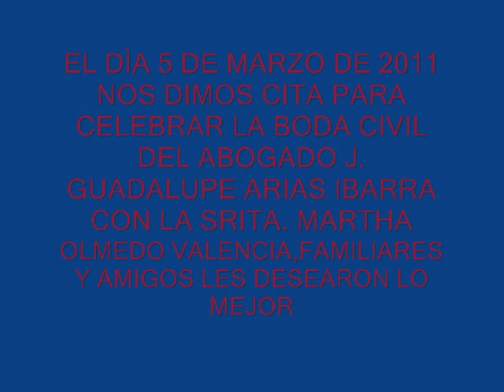BODA CIVIL.wmv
J.GUADALUPE Y MARTHA